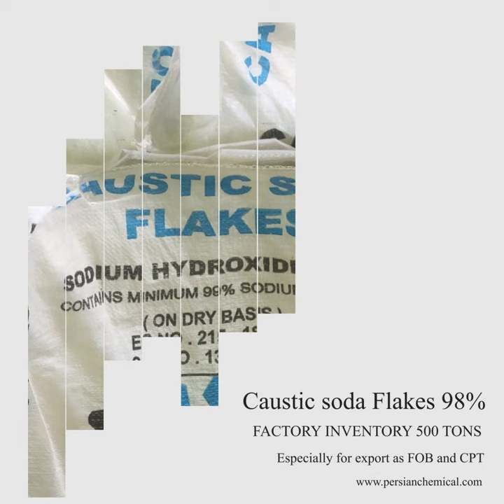Caustic soda flakes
Caustic soda flakes 98%
Sending to Iraq

🔸We are a producer and exporter of chemical, mineral and petrochemical rawmaterials based in Iran

🔸Our Raw materials mainly used in Antifreeze, automotive and detergent products and textile industry.

Mohammad nosrati
Commercial Manager.